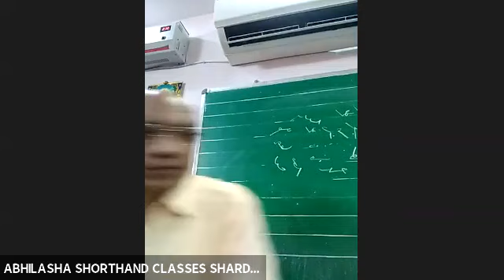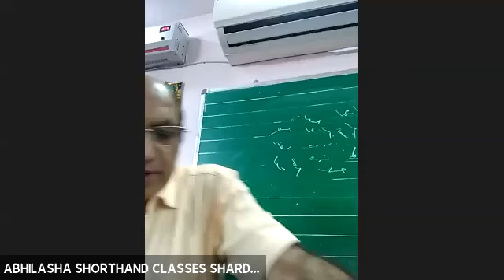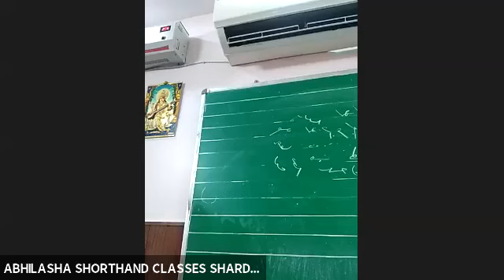Dictations for Lok sabha/Vidhan sabha Reporters speed@120/140/160 & 180WPM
online classes & dictations by Shri Dinesh Chandra Gupta(Retd. PA GST dept.)